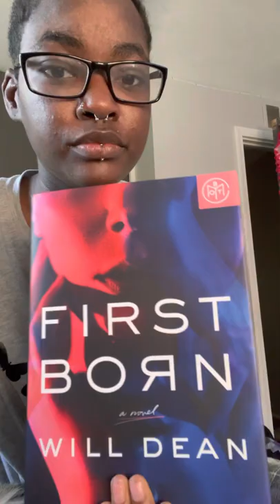First born BOOK REVIEW